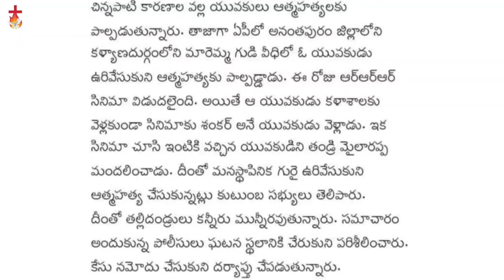అనుదినం ఆయనతో ఆరంభం । 28 March 22 । Bro.Manohar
Anudinam aayantho aarambham
A Telugu Christian daily devotion
ఈ నాటి యౌవనస్తులు చిన్న చిన్న విషయాలకు కూడా ఆత్మహత్య చేసుకుంటూ జీవితాలను నాశనం చేసుకుంటున్నారు.
ప్రియ యౌవన సహోదరుడా... నీ ప్రాణం విలువైనది